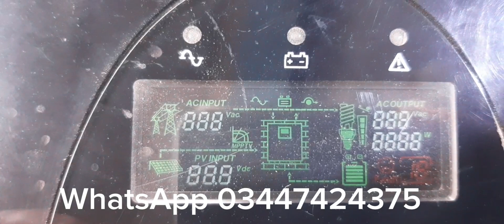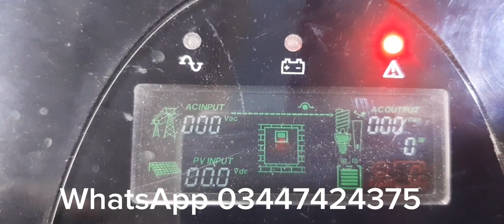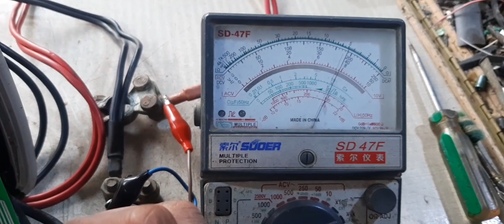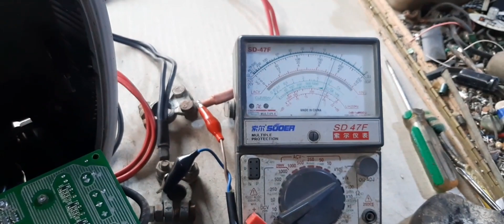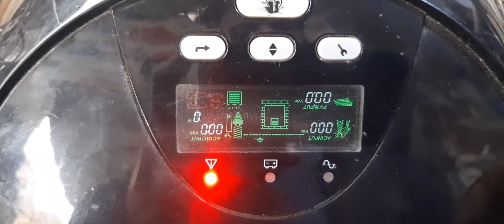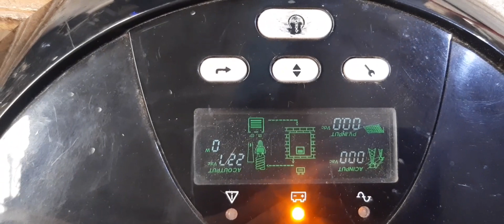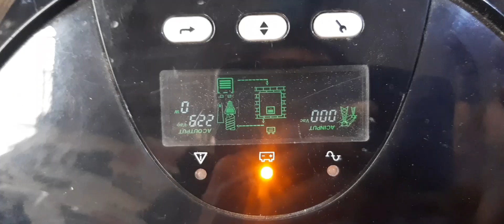Homage hexa 1210 fault number 0 Hexa inverter error 0 china inverter repair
homage hexa inverter,
homage hexa 1204 fault 5,
homage hexa 1204 fault 3,
homage vertex 00 fault,
homage inverter fault 3 solution,
homage hexa 1004 fault 7,
homage hexa 1004 settings
Easy electronics6517
Akmalbhatti ups workshop
Homage hexa 1210 fault
Homage hexa inverter
Hexa ups fault
Homage inverter fault 0
Hexa solar inverter repair
Homage Fault code repair
homage solar inverter repair
homage inverter repair
homage solar inverter repairing
homage inverter repairing
homage ups repair
homage ups repairing
how to repair homage ups
homage ups fault 0

Homage inverter fixed fault problem
Homage hexa inverter repair
Homage fixed fault problem
Homage hexa inverter error code
Homage solar inverter fixed fault